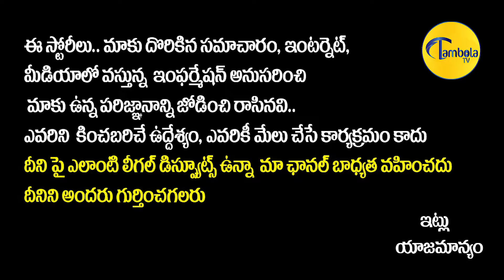Hero Vishal And MLA Roja Visits Tirumala | Vishal Latest Visuals At Tirumala With Roja | TambolaTV